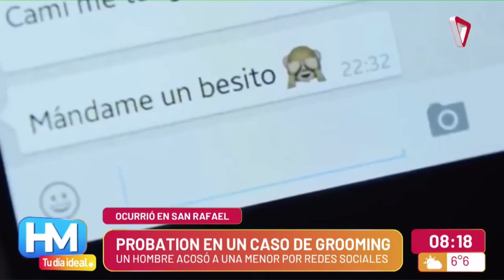Ocurrió en San Rafael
El caso tuvo como triste protagonista a Rodrigo Dicalbo, un hombre de 34 años que a mediados de 2021 cometió un ciberacoso contra una menor que en ese entonces tenía 17 años. La pesquisa reconstruyó que el 17 de agosto de ese año le comentó una publicación en la red social de Instagram donde escribió "vamos" seguido de su número de teléfono.